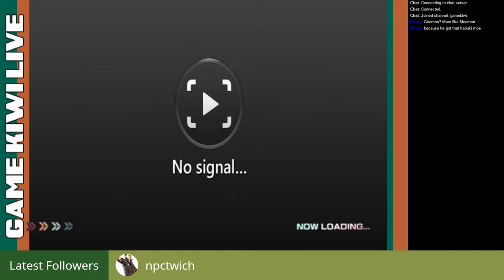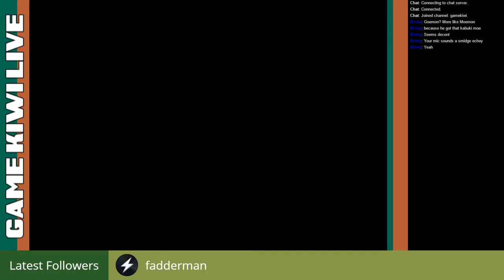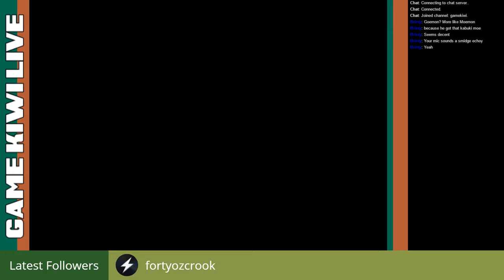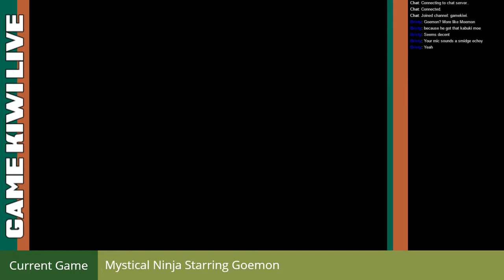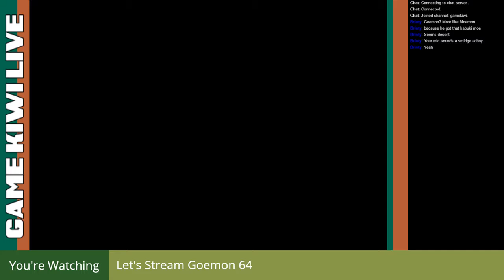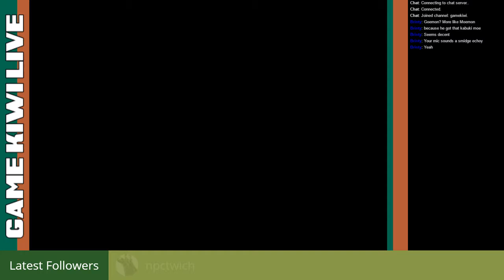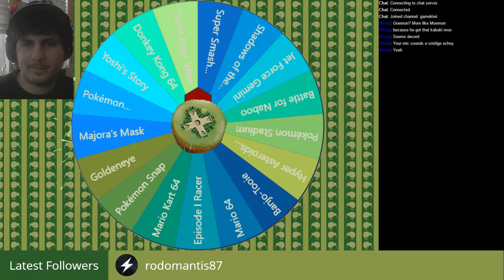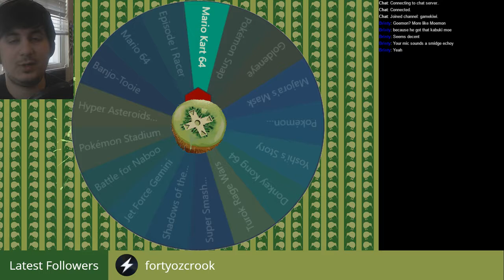Mystical Ninja Starring Goemon - Let's Stream - Episode 9 "Higher and Higher"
This week on Goemon 64 we go to spaaaaaaace! Archive from 5/29/17